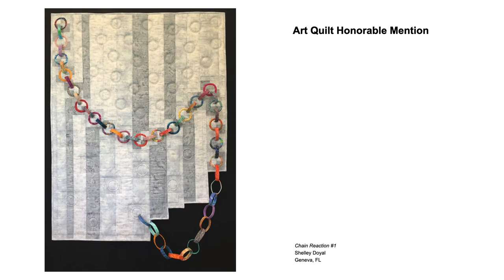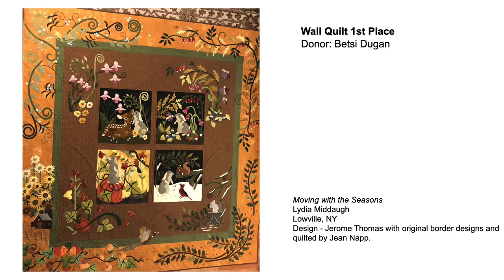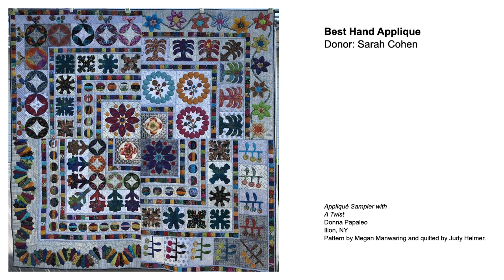2021 Quilts Unlimited Award Winners Slideshow